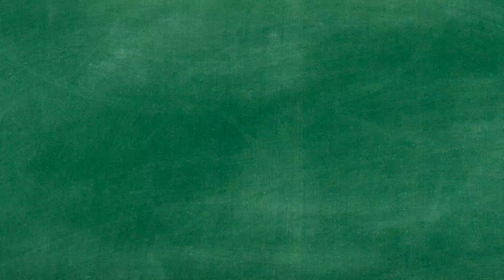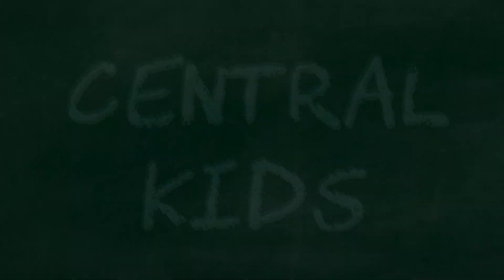EXPLORANDO A NATUREZA - Ep. 02 - Central Kids - Camila Gardini - 27.09.20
Para crianças e papais aprenderem juntos, chegou a série EXPLORANDO A NATUREZA!

Através de histórias bíblicas, a professora Camila Gardini ajuda as crianças a conhecer mais sobre o amor de Deus através da sua bela criação.

Todos os domingos às 18h, aqui no YouTube e também no Facebook.

Histórias, músicas e muito mais... Reúna todo mundo, pois o CENTRAL KIDS está no ar!